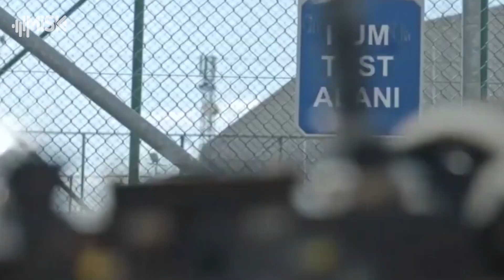الخُنفساء العسكرية التركية .. جنديّ المهمّات الدقيقة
تقرير-محمد عبدالرحمن

إيكا المساعد الصغير لوحدات الجيش
إيكا .. تعد المساعد الصغير لوحدات الجيش والتشكيلات الأمنية التركية في مناطق يصعب الوصول إليها، مثل الكهوف والمناطق السكنية والمباني متعددة الطوابق والجبال والعمليات الميدانية الكبيرة.

للخنفساء العسكرية عقل ذكي يمكنها من أداء مهام حساسة
طورت الصناعات الدفاعية التركية ثلاثة أنواع أولية من المركبة متناهية الصغر إيكا، والتي تتمتع بعقل صناعي ذكي يمكنها من أداء مهام حساسة والتغلبِ على العديد من العقبات.
تم الانتهاء بنجاح من ثلاثة نماذج منها بأوزان كيلو وثلاثة وستة كيلو غرامات ، ويجري تجهيزها للقيام بعمليات الاستطلاع والمراقبة  ورسم الخرائط،  وهي مزودة بكاشف دقيق  للمواد الكيميائية والبيولوجية والنووية، وتستطيع العمل في جميع الظروف المناخية والجغرافية.

تتمتع بميزات الاستكشاف والرصد وإطلاق النار
وتتمتع الخنفساء الأرضية التركية غير المأهولة إيكا ، والتي تقع في فئة الدرجة الخفيفة ،بميزات الاستكشاف والرصد و إطلاق النار.
وبإمكانها إجراء مسح إشعاعي للكشف عن الألغام وتأمين الطريق للقوات البرية، وجرى تزويدها بدعائم لصعود السلالم ورفع أحمالٍ ثقيلة.

تستطيع العمل بطريقة مستقلة أو شبه ذاتيه التحكم
وتستطيع العمل بطريقة مستقلة تماما، أوشبهِ ذاتية من خلال التحكم عن بعد. وأطلق عليها إسماعيل ديمير رئيس هيئة صناعات الدفاع ، جوهرة القوات المسلحة.  لما لها من دور كبير في توفير الاستقرار وسلامة العناصر قبل وأثناء العملية.

وبحسب رئاسة صناعة الدفاع.. فإن العد التنازلي قد بدأ لعملية الإنتاج الضخم لتزويد القوات المسلحة بها وتصديرها للخارج.